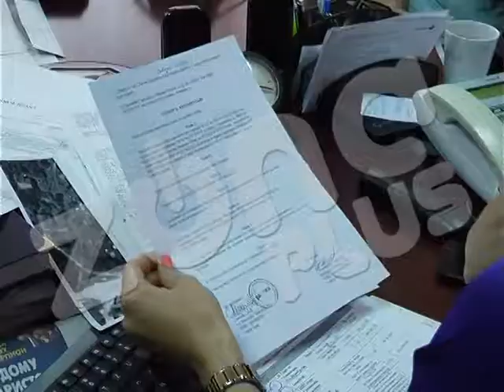PROBLEMI ZBOG POPLAVA